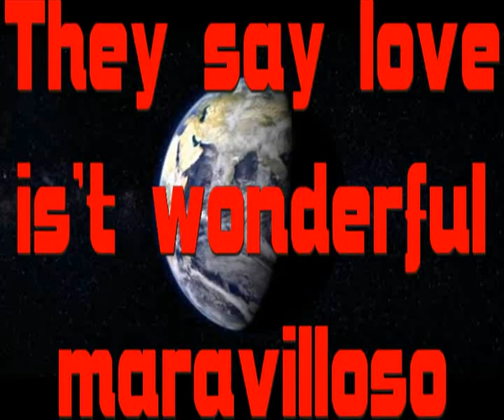They say love is't wonderful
Una viejisima cancion que casi ya no suena a la que hice una version para que la disfruten mis amigos y enemigos, si es que los tengo.